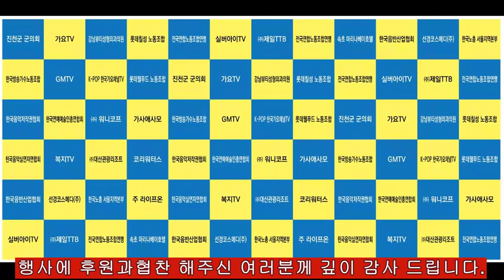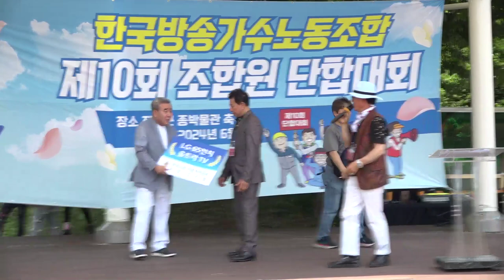제10회 한국방송가수노동조합 조합원 단합대회(협찬과후원사 소개)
장소:충북진천군 종 박물관 축구장
진천군민 여러분께 감사 드립니다.